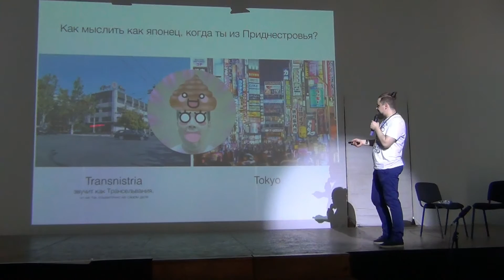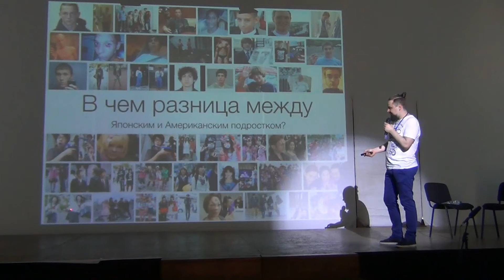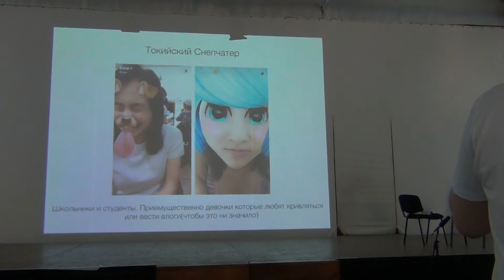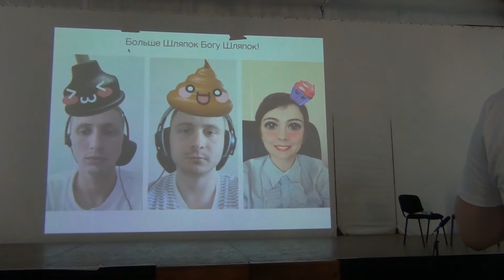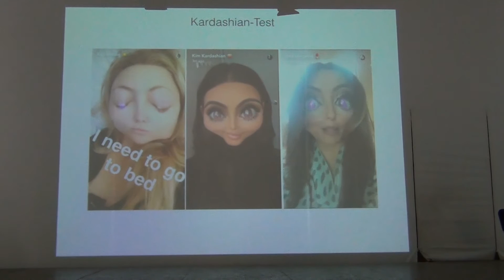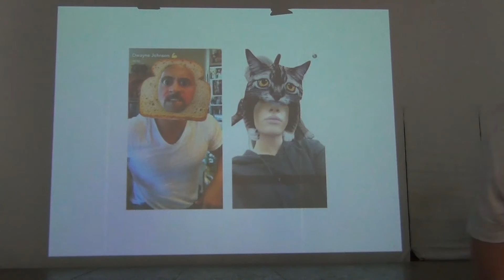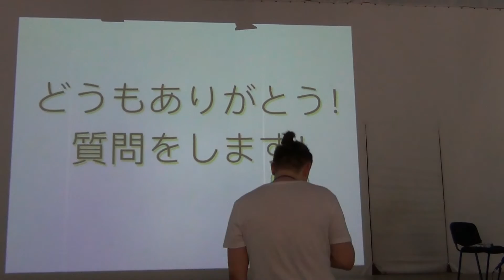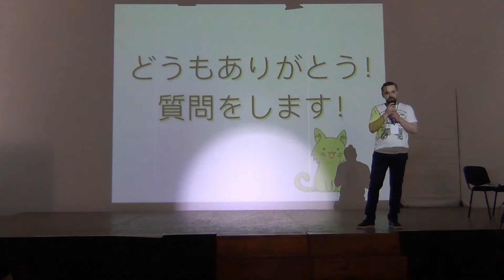Митя Нерадзинский (Snapchat)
Мыслить как японец. Особенности японского дизайна на примере Snapchat Japan